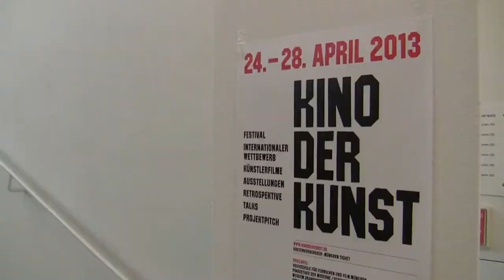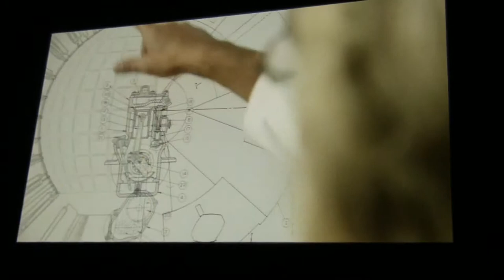Kino der Kunst: Festival für Filme bildender Künstler in München, April 2013 (artists' movies)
Interview (in German) with festival director Heinz Peter Schwerfel + impressions of the movies "Between The Waves" by Tejal Shah, "Cabaret Crusades" by Wael Shawky, "5000 Feet is the Best" by Omer Fast and "Transoxiana Dreams" by Almagul Menlibayeva. Shown at the festival "Cinema of Art" from 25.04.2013 to 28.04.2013 at Munich... read more in German:

Interview mit Festival-Leiter Heinz Peter Schwerfel + Ausschnitte der Filme "Between The Waves" von Tejal Shah, "Cabaret Crusades" von Wael Shawky, "5000 Feet is the Best" von Omer Fast und "Transoxiana Dreams" von Almagul Menlibayeva. Gezeigt auf dem Festival "Kino der Kunst" vom 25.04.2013 bis 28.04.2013 in München.

Das ideale Festival für «Kunst+Film»: «Kino der Kunst» ist allein Filmen von bildenden Künstlern gewidmet. Was in Ausstellungen meist nur auf Monitoren läuft, kommt hier auf die große Leinwand -- und zeigt überdeutlich Stärken und Schwächen.